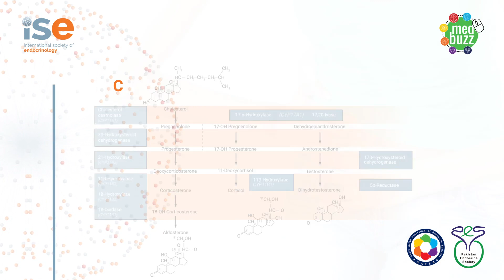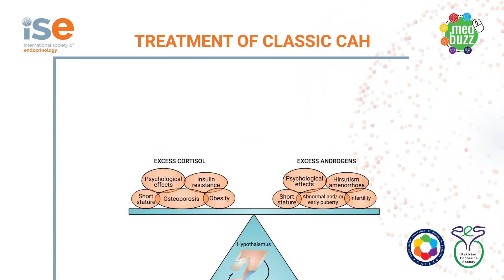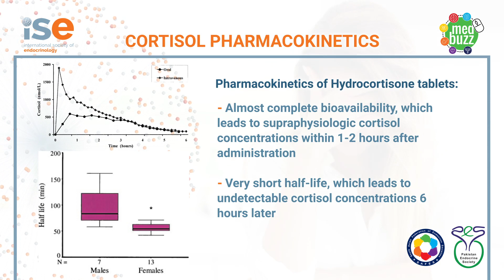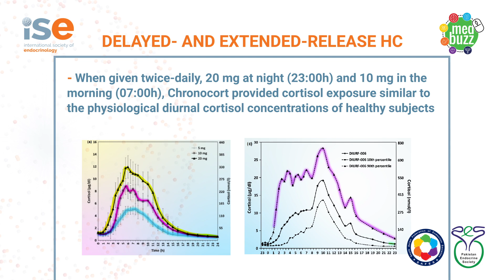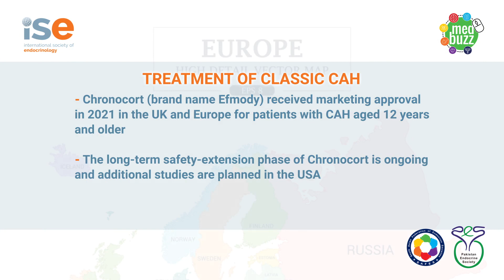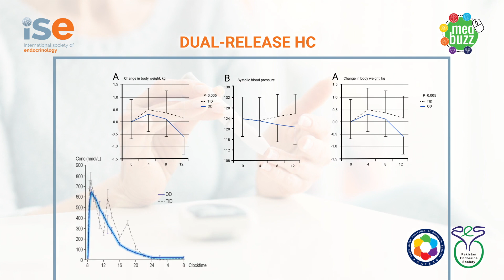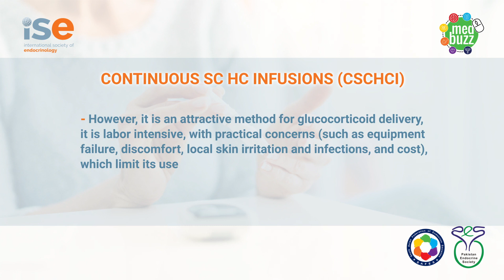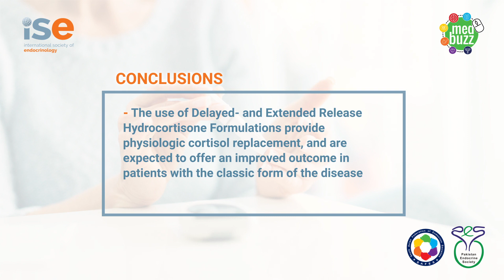Congenital Adrenal Hyperplasia: Recent Advances in Medical Therapy by Dr. Evangelia Charmandari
Dr. Evangelia Charmandari, MD, MSC, PHD, MRCP(UK), CCT(UK)
Division of Endocrinology, Metabolism, and Diabetes, First Department of Pediatrics, National and Kapodistrian University of Athens Medical School Athens, 11527, Greece. In this video, she will be discussing Congenital Adrenal Hyperplasia: Recent Advances in Medical Therapy.